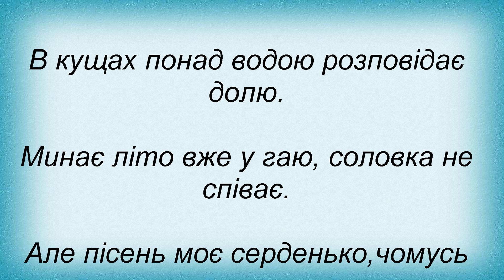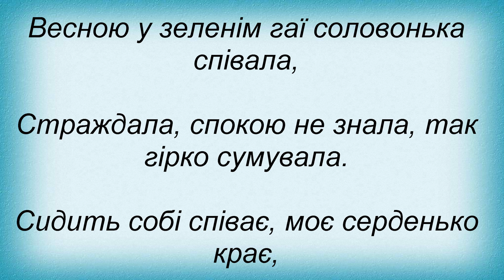Слова песни Олег Гаврилюк - Соловонька